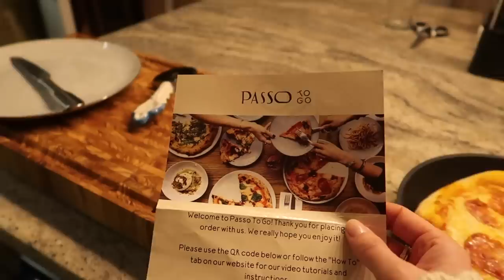WHAT'S NEW IN MY WARDROBE + HOME CLEANING! // Fashion Mumblr Vlogs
AD - this video includes a paid integration with Ana Luisa Jewellery

Mentioned:
L'Oreal Colour Riche Shine (642)
(US) L'Oreal Colour Riche Shine (642)